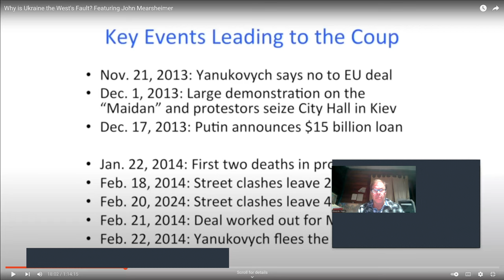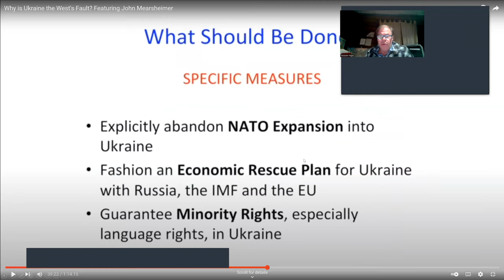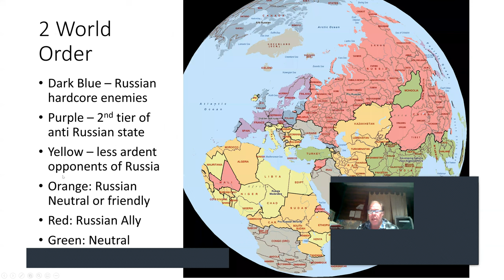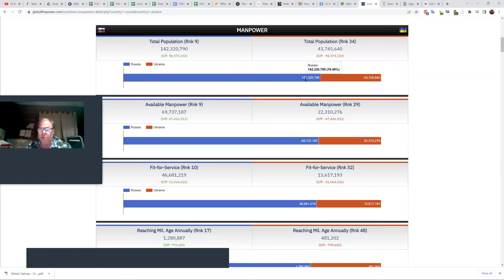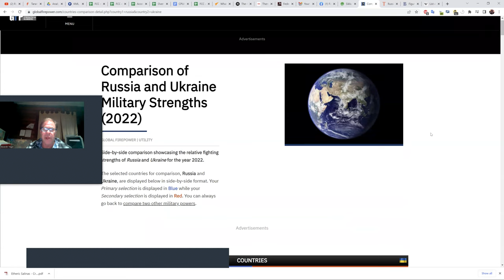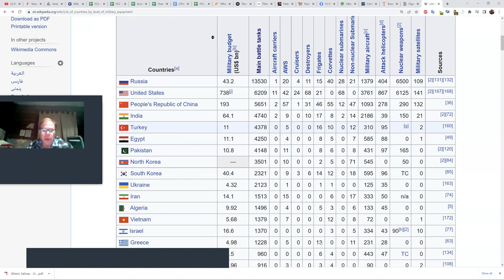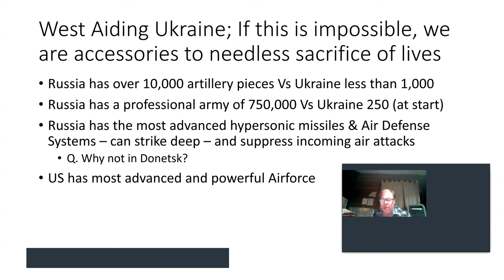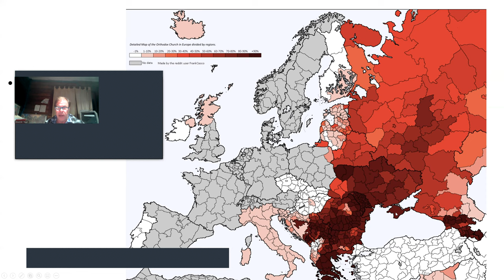Can Ukraine halt Russian advances? Are Ukrainians dying in vain? Military and Political analysis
Geopolitics News